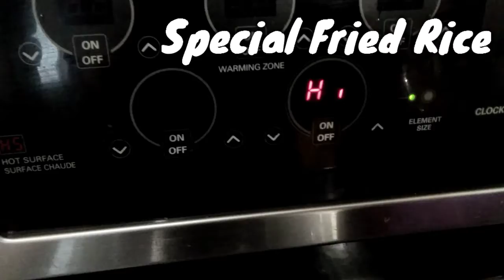How to cook fried rice | Pagkaing Pinoy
Fried rice is a dish of cooked rice that has been stir-fried in a wok or a frying pan and is usually mixed with other ingredients such as eggs, vegetables, seafood, or meat. It is often eaten by itself or as an accompaniment to another dish. Fried rice is a popular component of East Asian, Southeast Asian and certain South Asian cuisines. As a homemade dish, fried rice is typically made with ingredients left over from other dishes, leading to countless variations. Fried rice first developed during the Sui Dynasty in China and as such all fried rice dishes can trace their origins to Chinese fried rice.